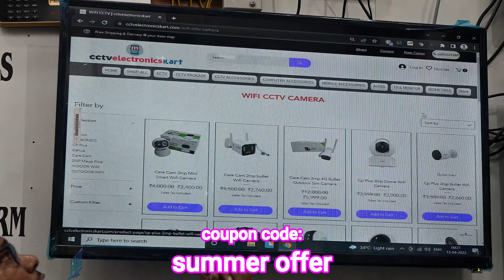Carecam 4G Sim Card Wireles Wifi CCTV Camera with Dual Antenna | CCTV Electronics Kart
________________________________________________________________________n this video I have spoken about 4g sim based wifi camera and its features & specifications

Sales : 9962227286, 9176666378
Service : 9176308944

1 Solution Home & Office Automation:
Uvison cctv camera - Proudly made in India:
CCTV & Surveillance Training institute in Chennai

Website & Digital Marketing Company

ABOUT US:

We are authorised south india super stockist and co founder for Uvision Brand - Made in India - Make in India

We sell Mobile accessories, Computer accessories, electronics items & Latest trending gadgets.

We are authorised Distributor for Hikvision, Godrej, Dahua, Cp plus, Hifocus, Zebronics, Uvision, Zebronics, seagate, western digital, Tcl, Lg, Dell, Realtime, Essl, Secure Eye, Erd, Foxin, Panasonic and many more brands.